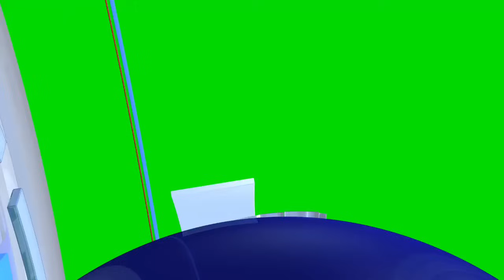1 jam selepas Menang PRK Kemaman, PN TERIMA BERITA BURUK DAN DUKACITA